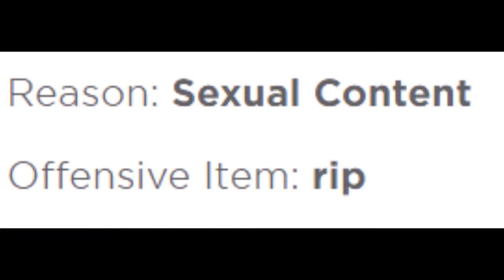Banned for 1 day on roblox once again for a STUPID reason